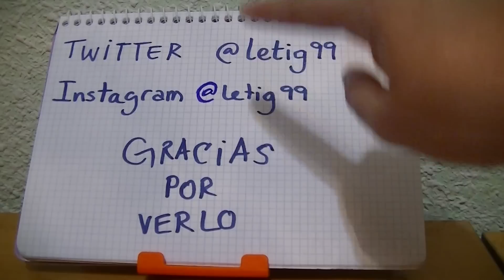Carcasa,case,funda,cover Minnie (Disney) para LGG3 .Unboxing,desempaquetado,review,.Español